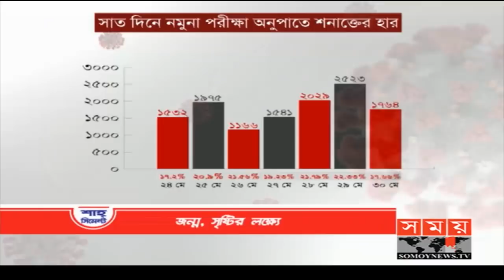শীর্ষ সংবাদ | সন্ধ্যা ৭টা | ৩০ মে ২০২০ | Somoy tv headline 7pm